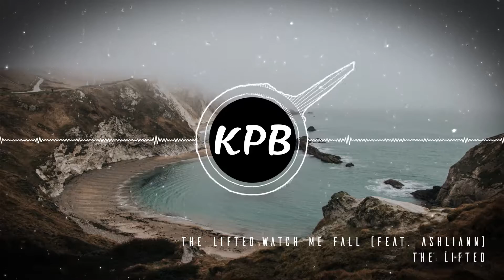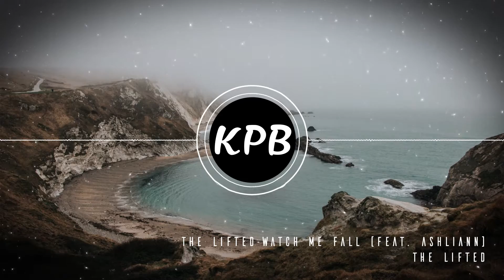The Lifted - Watch Me Fall (feat. Ashliann) [BASS BOOSTED]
There is a bass boosted song.

Song: The Lifted - Watch Me Fall (feat. Ashliann)

●musical.ly: trapnation